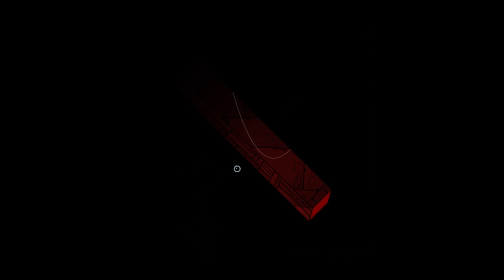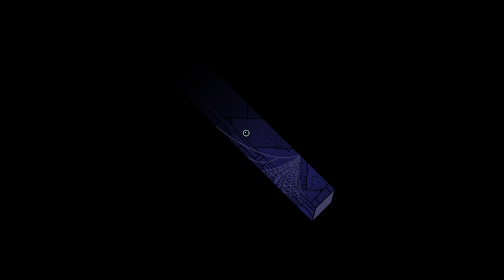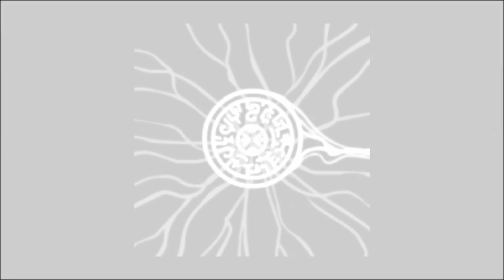Submachine: Legacy #9- The Temple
In this atmospheric flash game series, we explore other dimensions and solve old school puzzles in the hopes to not be the ghost trapped in this machine